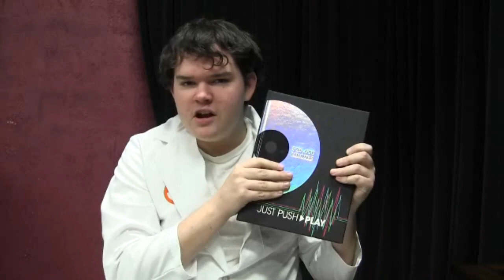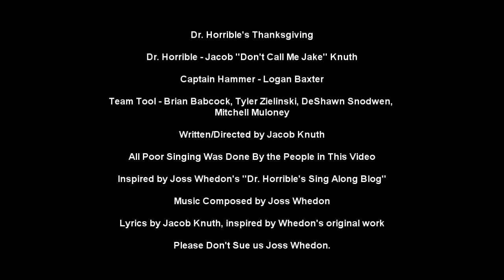Waukesha West High School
2013 Video Contest
Waukesha West High School - Waukesha, Wisconsin

"This video promotes the purchasing of a Waukesha West High School yearbook and seniors getting in their pictures."